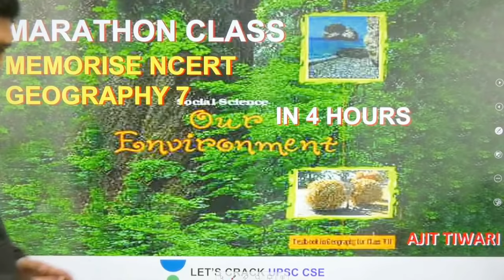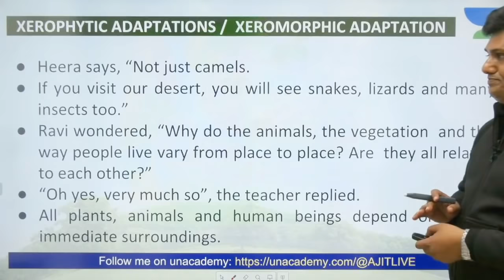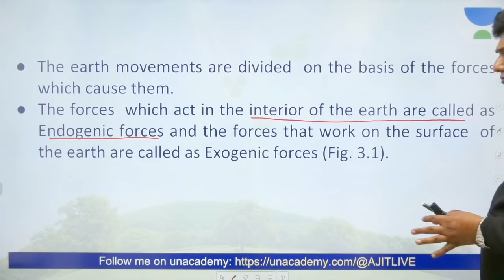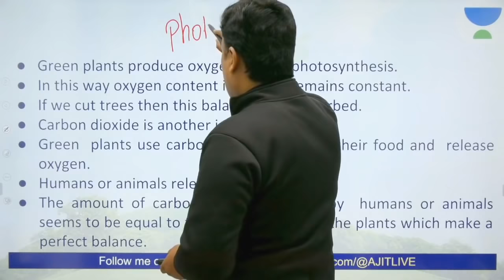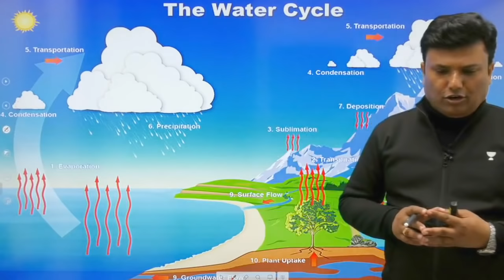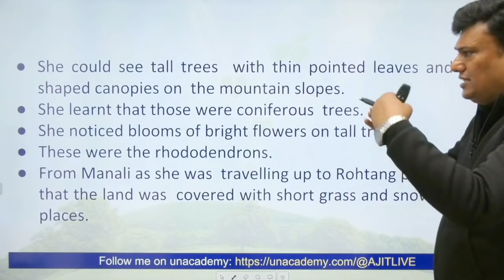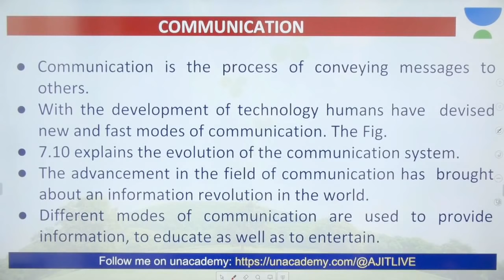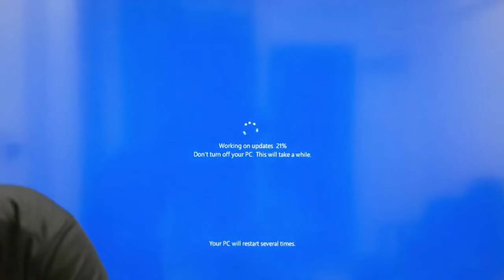Complete Class 7 NCERT Geography | 4 Hours Marathon | Crack UPSC CSE 2020/2021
Ajit Tiwari will be taking an NCERT Geography Class 7 Marathon Session for four hours. It will give the student a summary of Class 7 Geography. NCERT Geography lays the foundation and is important to crack UPSC CSE. Ajit Tiwari will also be covering NCERT 6-12 Geography for UPSC after this marathon session.
You can also watch the complete summary of class 6 Geography that was previously uploaded by Let's Crack UPSC CSE.
This lesson starts with a discussion on easy ways to Memorize Class 6th NCERT Geography from the course 'Mastering The Environment and Ecology' by Ajit Tiwari. It is very important for the UPSC CSE/IAS 2020 preparation.

Ajit Tiwari and more top educators are teaching live on Unacademy.

Unacademy Plus Subscription Benefits:

1. Learn from your favorite teacher
2. Dedicated DOUBT sessions
3. One Subscription, Unlimited Access
4. Real-time interaction with Teachers
5. You can ask doubts in the live class
6. Limited students
7. Download the videos & watch offline